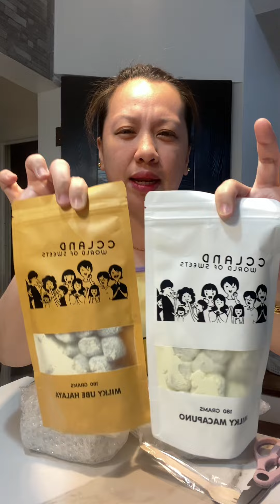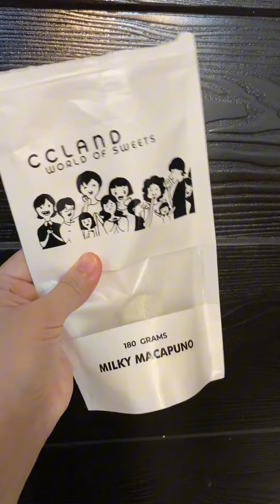Super Sarap Nitong Milky Macapuno Na Ito LAGI ITONG SOLD OUT!😋 | YukiVlogs